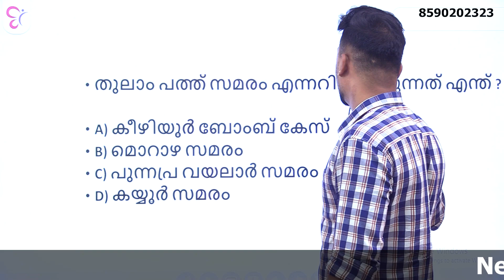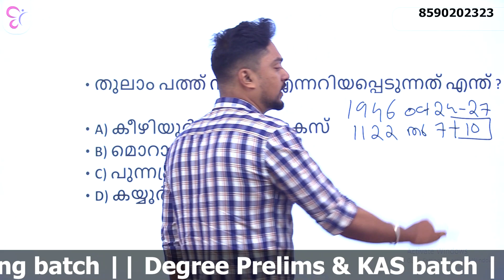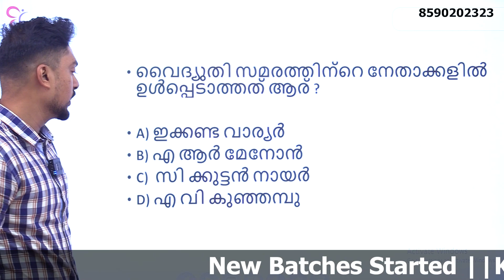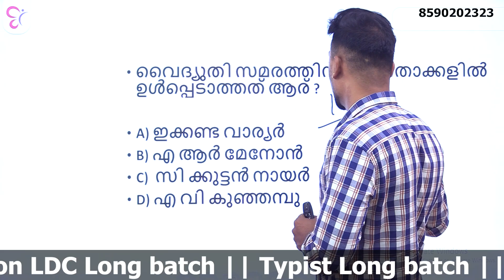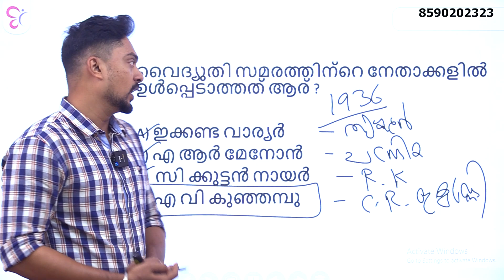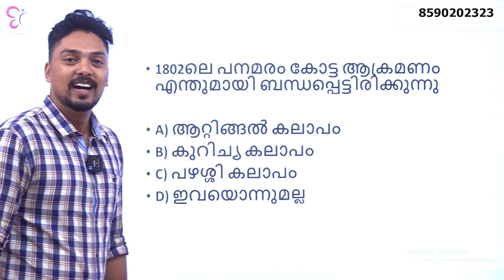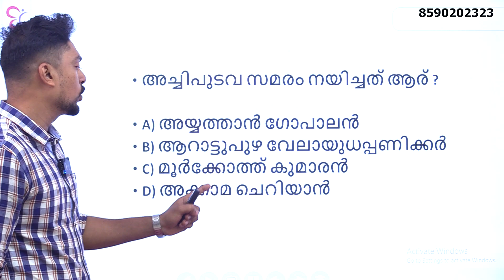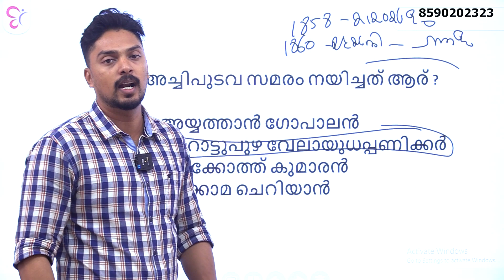KERALA PSC KHADI BOARD LDC 2023 | KERALA HISTORY | PREVIOUS YEAR QUESTIONS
LDC പരീക്ഷയിൽ ആദ്യ റാങ്കുകൾ നേടാൻ SCERT- NCERT Text Book -കൾ എങ്ങനെ പഠിക്കണം? ആവർത്തിക്കാൻ സാധ്യതയുള്ള പാഠ്യ ഭാഗങ്ങൾ ഏതൊക്കെ?
എല്ലാ വിവരങ്ങളും വിശദമായി അറിയാൻ ഈ FREE WEBINAR - ൽ Join ചെയ്യൂ...  September 30 വൈകുന്നേരം 7 മണിക്ക്

10 th,Plus two, Degree Level PSC പരീക്ഷകൾക്ക് തയ്യാറെടുക്കുന്നവർക്കായി Daily CA.

POLICE DRIVER നോട്ടിഫിക്കേഷൻ എപ്പോൾ വരും ? പഠിച്ചു തുടങ്ങണോ? എത്ര വേക്കൻസി ഉണ്ടാകും ? മത്സരാർത്ഥികളുടെ എണ്ണം കൂടുമോ ? ജോലി സാധ്യത എത്ര ഉണ്ടാകും ? യോഗ്യതകളിൽ എന്തെല്ലാം മാറ്റങ്ങൾ പ്രതീക്ഷിക്കാം എല്ലാ സംശയങ്ങളും ചർച്ച ചെയ്യാം  ഫ്രീ വെബ്ബിനാറിൽ..